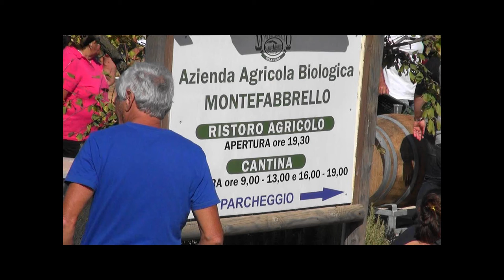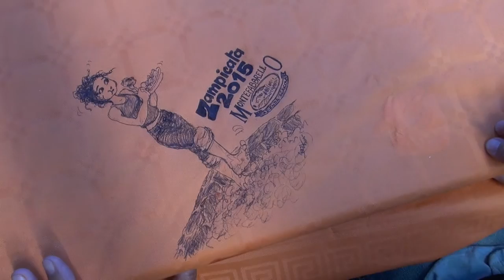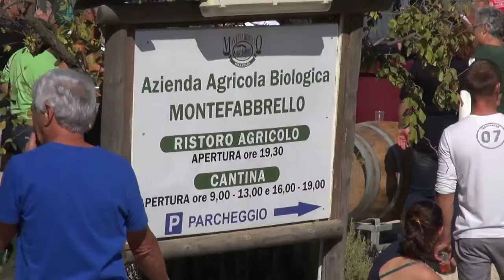vendemmia --Monte Fabbrello 7° edizione dell'ansonica zampicata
la settima edizione dell'ansonica zampicata  si è tenuta all'azienda agricola Monte Fabbrello  in occasione dell'ultimo giorno di vendemmia